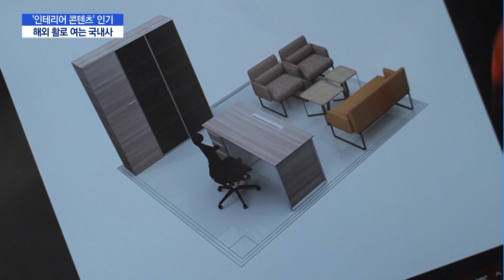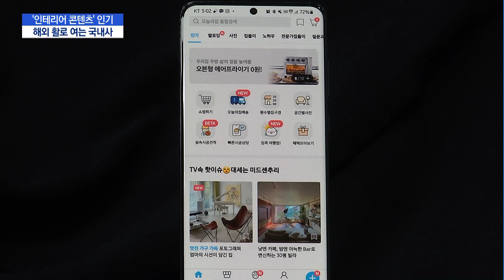해외 활로 여는 가구회사…"글로벌 인테리어 수요 공략" / 머니투데이방송 (뉴스)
04/29 MTN 핫라인 5

전 세계적으로 집꾸미기 열풍이 뜨거운 가운데 국내 기업들도 해외 활로 개척에 적극적으로 나섰습니다. 가구를 수출하는 것만이 아니라 인테리어 솔루션을 제공하는 방식인데요. 국내의 인테리어 수준이 높아지면서 해외 경쟁력이 갖춰졌다는 평가가 나옵니다.
이수현 기자입니다.